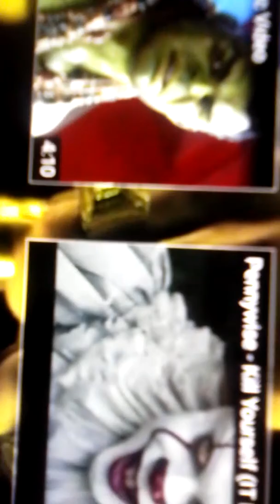J Love H